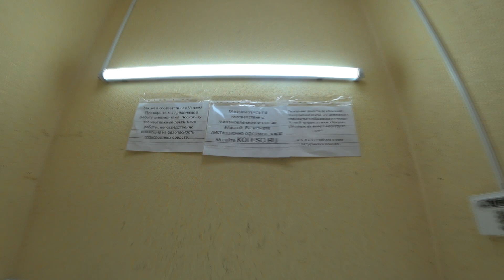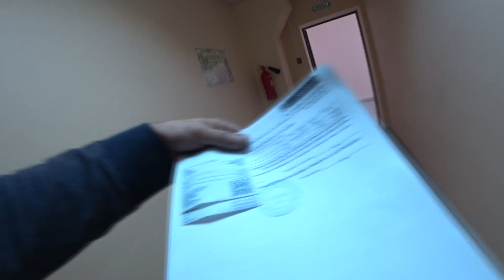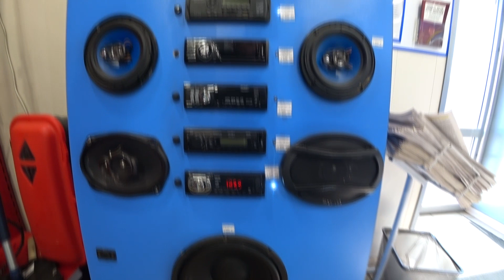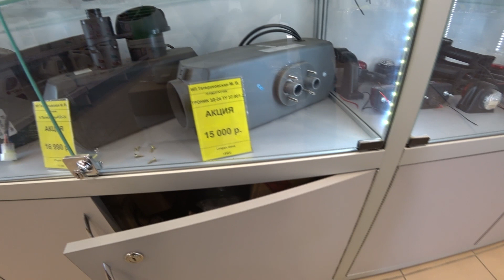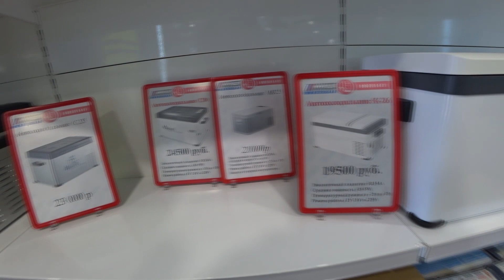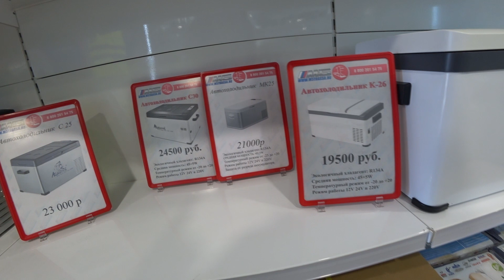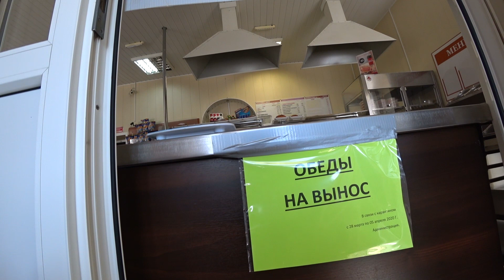Рейс-- Оренбург-- Владикавказ!!.колесо на выстрел,ночью ремонт,))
Шины   Кумхо 185/75/16 R ,купил в Самаре за 3990т.р за 1шт. и Диск Gold Wheel 5.5\R16 ЭКСТРА .1200кг за 2180 за шт.